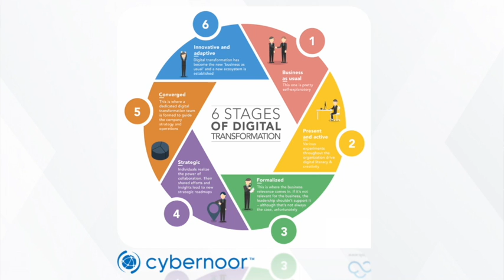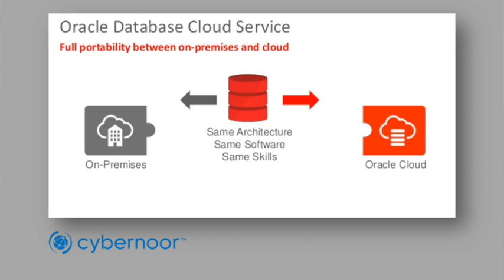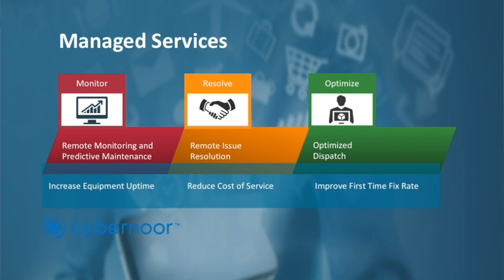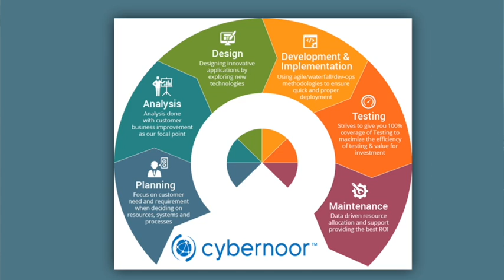Cybernoor Digital Transformation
Cybernoor CEO Ahmed Alomari explains how his Oracle and Microsoft Partner firm helps clients perform Digital Transformation.